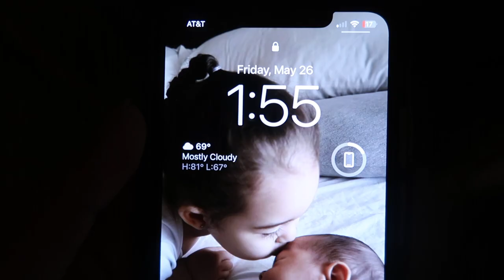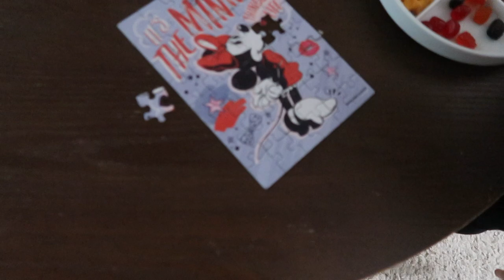WILLOWS 2ND BIRTHDAY!! 🤍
I can’t believe I have a 2 year old already. So thankful for her.